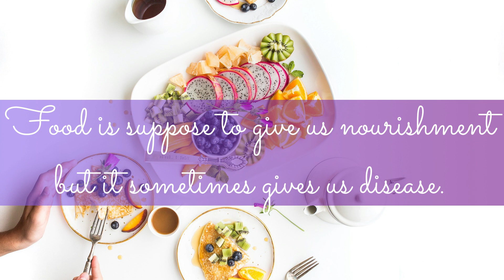Food safety day | World food safety day | food foodsafety | foodsafetyday | Smyrna and Nathan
Im sure u will also gonna love this video.
Don't forget to Visit to our channel Smyrna and Nathan.
★ Important Links ★